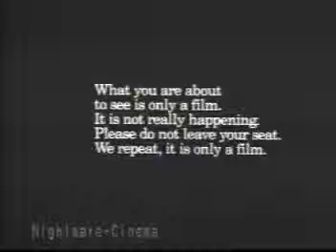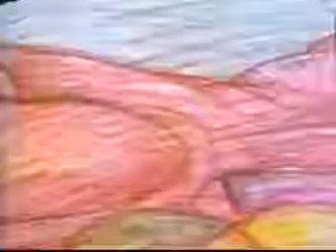Bad Day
Someone is having a bad day... (animated and old)